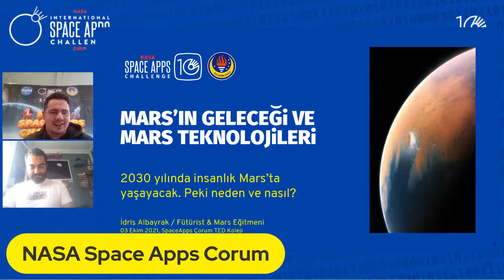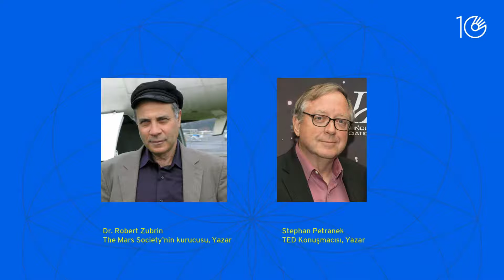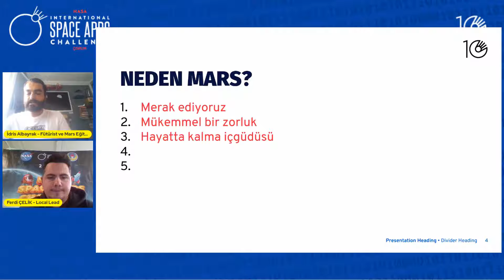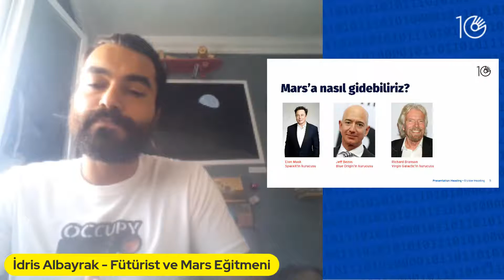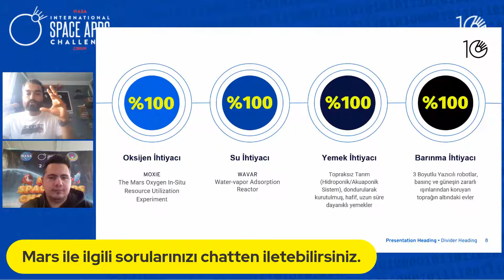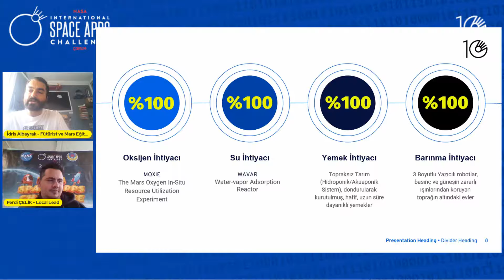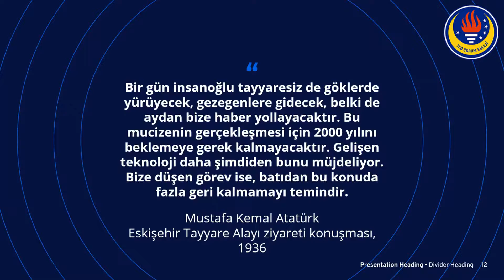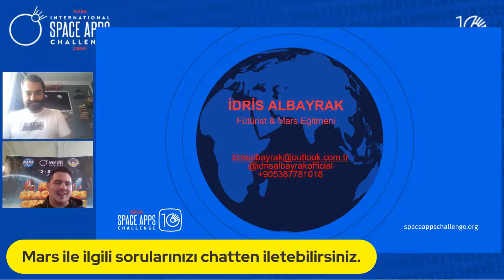MARS'IN GELECEĞİ VE MARS TEKNOLOJİLERİ (Webinar, NASA SpaceApps Corum, TED Koleji, 03.10.2021 10:00)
Uzaylarca selam Uzaydaşlar!

3 Ekim 2021 saat 10:00'da TED Koleji ile yaptığımız Youtube üzerinden olan, ''Mars'ın Geleceği ve Mars Teknolojileri'' isimli webinara katılan tüm Uzaydaşlar'a ve Çorum TED Koleji ailesine Uzaylarca teşekkür ederim!

NASA'nın her yıl düzenlediği global yarışması SpaceApps Challenge'a bu sene Çorum ilimizi temsil eden TED Koleji'nden Uzaydaşlar'a Mentörlük Desteği verdim.

NASA SpaceApps Challenge yarışmasında her sene global sorunlara dikkat çekmek için lise ve üniversite öğrencilerini 2 günlük hackathona alıyor. Dünya'nın her yerinden katılan öğrenciler sorunlara ekip olarak çözümler arıyor. Şampiyon projeye sahip takım da NASA'nın bir roket fırlatmasında misafiri oluyor. Bizlerin de bu yolda hem uzay teknolojilerinin gelişmesine katkıda bulunmak, hem Dünya'mızı iyileştirmek hem de tamamen ''gelecek neslin yararı için'' elimizden geldiğinde katılımcılara destek olmak birincil görevimiz olmalı.

Mars'ta görüşmek üzere!